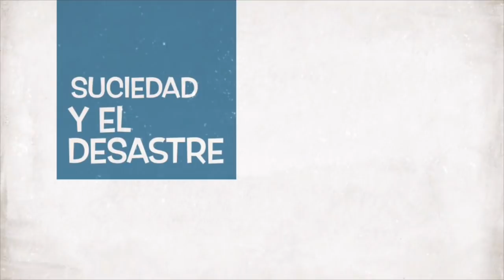😱ME SALIÓ UN EDIFICIO DE OFICINAS DE DERMATOLOGÍA PARA LIMPIAR Y ME PIDIERON MIS PAPELES 🤔